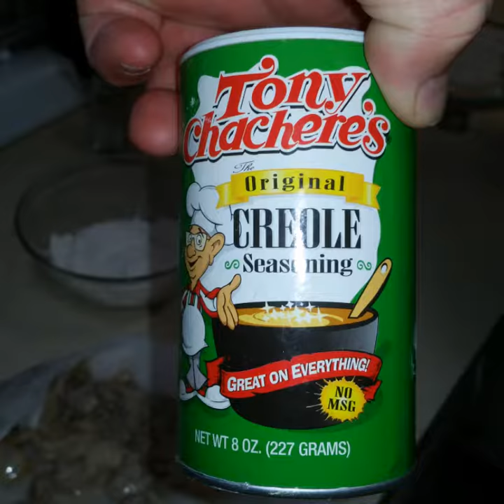KC Pit Boss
Brined maple glazed steelhead trout with deep fried oysters